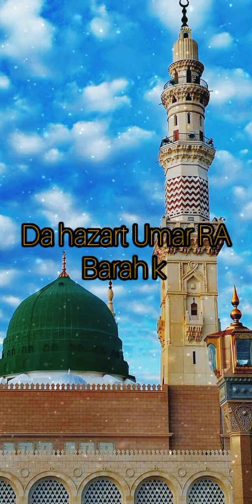about Hazart Umar RA listen the video ...hazart Umar